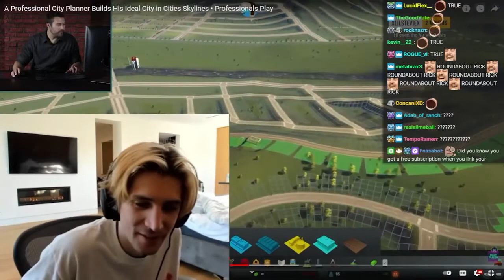xQc gets roasted by the guy in video Cities: Skylines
I give all credit to xQcOW for this video footage.
xQc's Snapchat - xqcow1